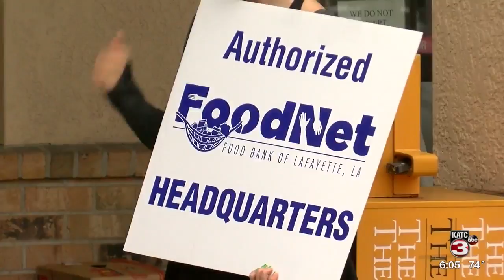Mardi Gras Food Drive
Each year the Acadiana Homeschool Key Club group sponsors a Mardi Gras food drive at local supermarkets to benefit FoodNet Food Bank.